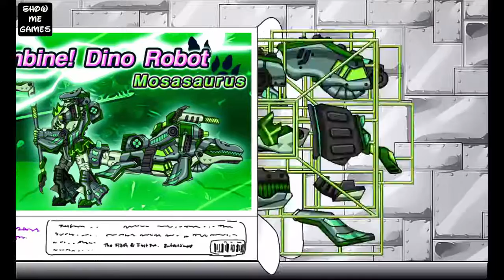Dino Robot Forest Corps - Dinosaurs Robot Gameplay | SMG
- Copyrighted by SMG © -